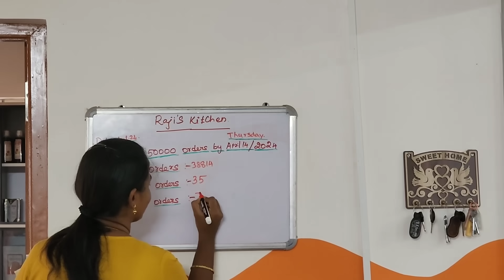Learning to Drive | Busy Day | DIML | RK Family Vlogs